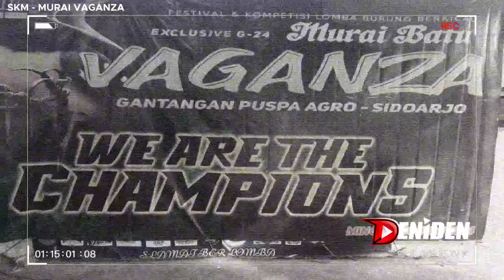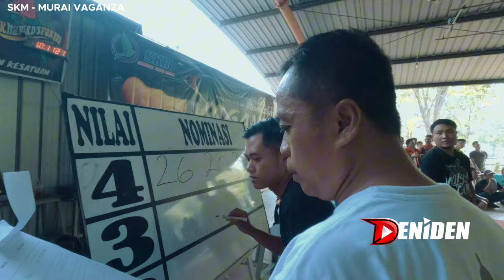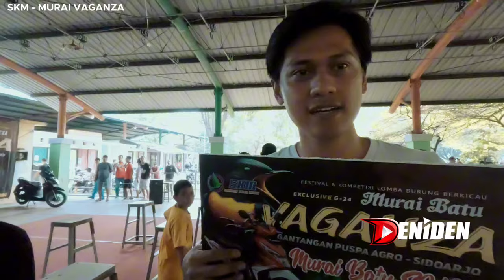SINAR JAYA BIKIN KAGUM ‼️ MASIH 80% TETAP BAWA HADIAH MOTOR KETIGA di SKM